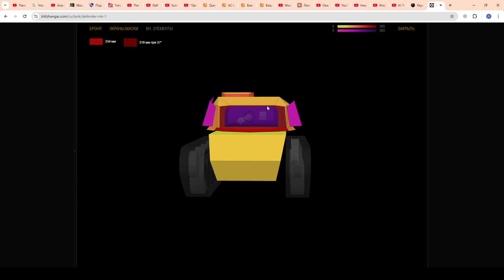💥Defender Mk. 1 - БЫСТРЫЙ ОБЗОР💥ШИКАРНЫЙ ВЫБОР!💥Чёрная Пятница в WoT Blitz 2024 | WOT-GSN